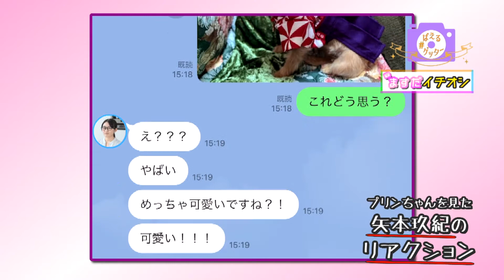年末年始に撮った写真をエピソード付きでご紹介! ばえるゲッター きゅートモ★ キューテレビ インスタグラム Instagram 増田実乃里 2022年2月放送 徳島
キューテレビでお届けしているきゅートモ★の人気コーナー。ばえるゲッター。レポーターの増田実乃里がエリア内の映えるスポットを写真でご紹介。